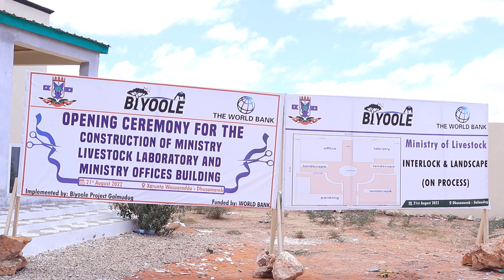Gudoomiyaha baarlamaanka Galmudug oo xariga ka jaray dhismaha cusub ee wasaaradda xanaanada xoolaha.